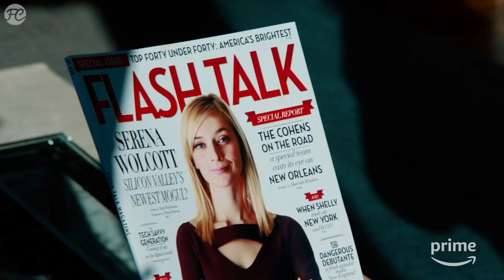UnREAL Kritik Review | Hinter-den-Kulissen-einer-Dating-Show-Serie | Sandra Rieß' STREAMINGPERLE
Liebe Freds!
Heute gibt es als Empfehlung eine meiner absoluten Lieblingsserien: UNREAL ist meine Streaming-Perle für euch. Ihr müsst von mir aus nicht zugeben, wenn ihr momentan den BACHELOR bei RTL guckt, aber d-i-e-s-e Serie müsst ihr gesehen haben. Rachel Goldberg (gespielt von Shiri Appleby) arbeitet als Producerin bei der Reality-TV-Serie EVERLASTING, die dem amerikanischen BACHELOR nachempfunden ist – und sie ist bitterböse. Rachel ... und die Serie auch!
Warum ich UNREAL uneingeschränkt empfehlen kann, seht ihr in diesem Video! Vier Staffeln von UNREAL gibt es bei Amazon Prime Video, und damit soll dann leider auch Schluss sein. Ich bin gerade bei der letzten Staffel – und ihr? Falls ihr schon bis zum Ende geguckt habt: Sollte es noch weitergehen, oder ist die Geschichte zu Ende erzählt (bitte natürlich ohne Spoiler – danke!)?

Sandra

Serieninfo:

UNREAL
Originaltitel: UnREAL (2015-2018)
Genre: Drama
Lauflänge: 38 Episoden à 42 Minuten
Cast: Shiri Appleby, Craig Bierko, Jeffrey Bowyer-Chapman, Constance Zimmer
Von: Marti Noxon, Sarah Gertrude Shapiro
DVD-Release: 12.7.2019 (die komplette Serie)
Streaming: diverse VoD-Anbieter